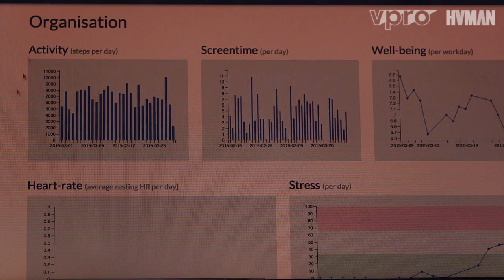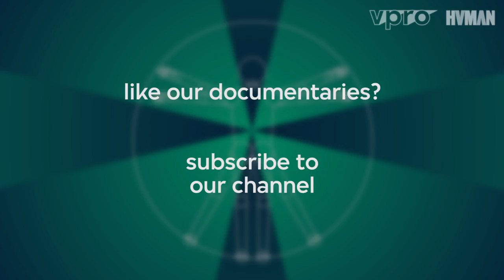The Perfect Human Being Series E14 - Monitoring employees to create the perfect workplace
Case study from the Dutch science programme De Volmaakte Mens (“The Perfect Human Being”). The six-part science series De Volmaakte Mens was broadcast on Dutch television in Spring 2015.

Each episode contained three case studies. This case study from episode 4 ‘The Bionic Human’ visits the Dutch company Colliers International Corporate Solutions, where they are convinced that self tracking and monitoring via wearables is the future of the workplace. An experiment with volunteers shows how the quantified self could be incorperated in everyday life.